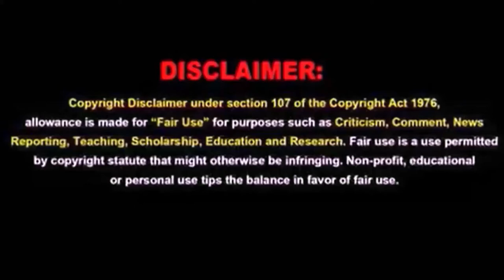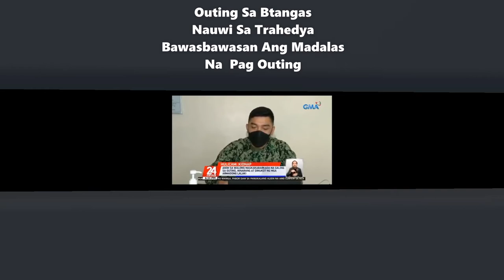Dahil Hindi Natutuli Ang Balita, Dinukot Ang Anim Na Magkaibigan Sa Batangas na Nag Outing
Dahil Hindi Natutuli Ang Balita | Magkaibigan Sa Batangas Nag Outing